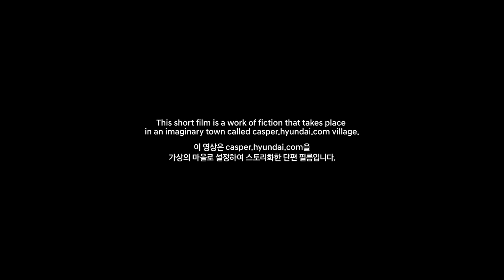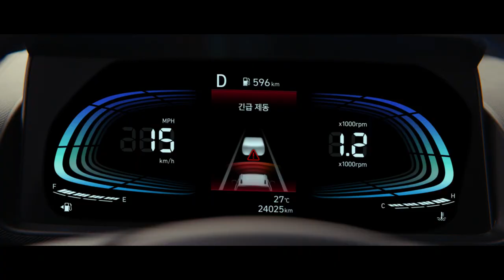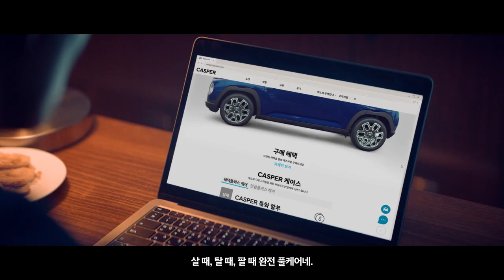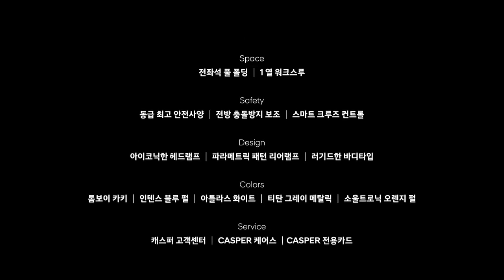광고 캐스퍼 런칭 프리미어(광고 3분 54초)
모든 차가 캐스퍼인 마을이 있다?!
바로 이 곳, '캐스퍼 온라인' 마을에서 새롭게 펼쳐지는 케이스들을 만나보세요.

캐스퍼의 놀라운 케이스는 계속됩니다!
case by CASPER

* 이 영상은 '캐스퍼 온라인'을 가상의 마을로 설정하여 스토리화한 단편 필름입니다.

00:00 - "오프닝"
00:29 - "챕터1. 같은 캐스퍼, 다른 캐스퍼"
01:13 - "챕터2. 투머치 안전한 마을"
01:31 - "챕터3. 그들만의 아지트가 있다"
02:34 - "챕터4. 캐스퍼 언박싱 하던 날"